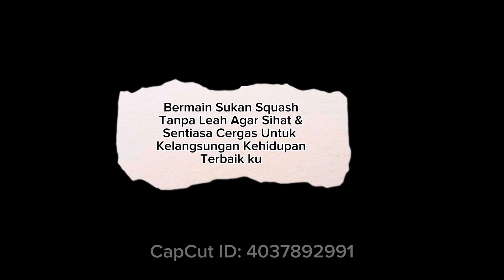Sukan Squash Memang Menghiburkan Diri Ku Serta TIngkatkan Stamina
Kecergasan Tanpa Batasan Apabila Melakukan Sukan Squash. Sukan Squash Bukan Sahaja Membantu Meringankan Tubuh Badan Selepas Keletihan Bekerja Malah Membantu Mengeluarkan Peluh Toksik Yang Tidak Berguna Kepada Diri.